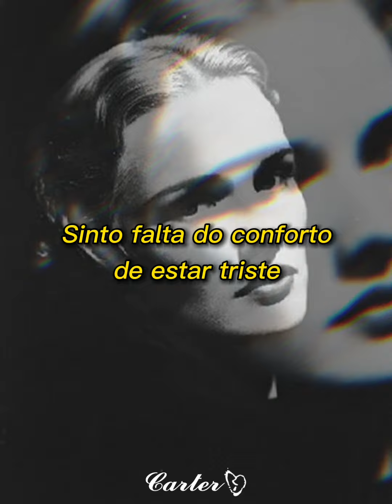Nirvana - Frances Farmer Will Have Her Revenge On Seattle ( Legendado )